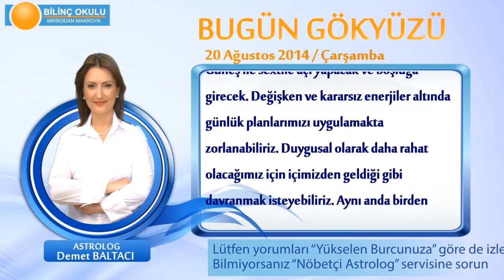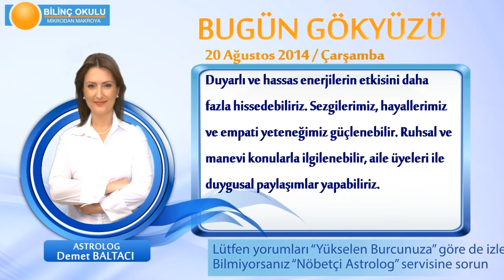AKREP Burcu, GÜNLÜK Astroloji Yorumu,20 AĞUSTOS 2014, Astrolog DEMET BALTACI Bilinç Okulu